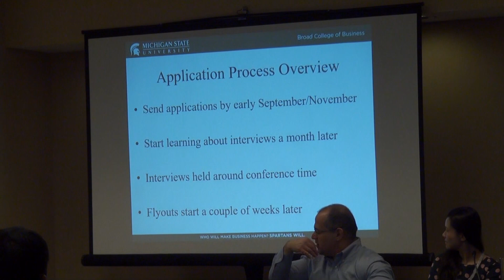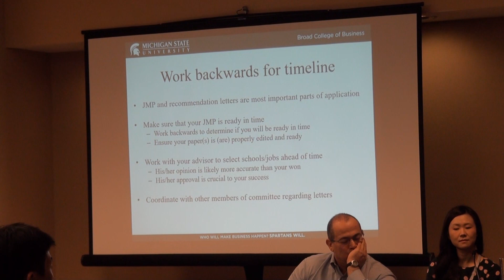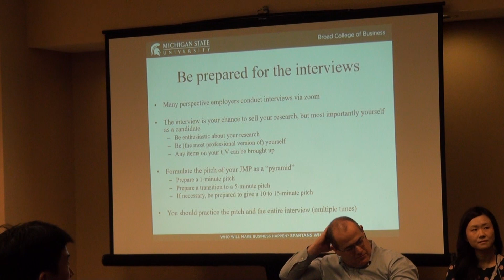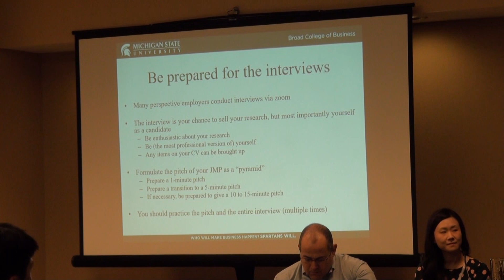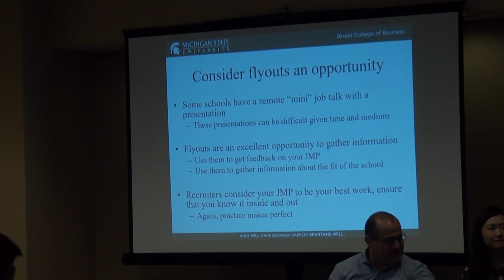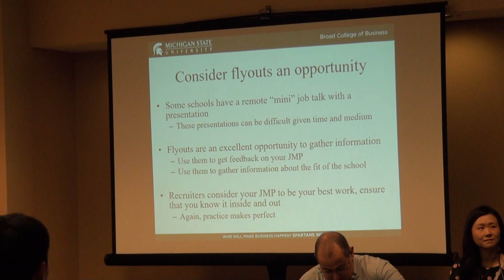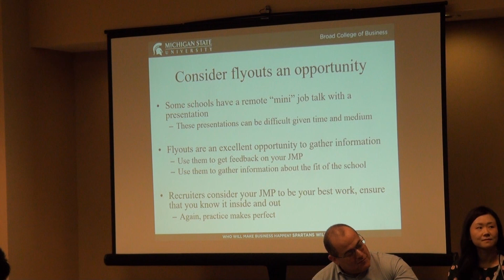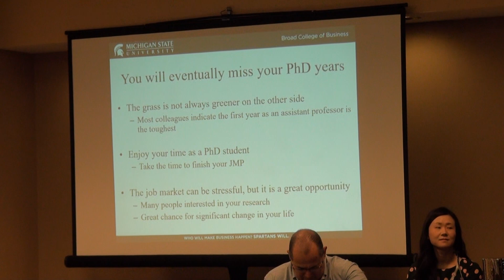PhD Program and Job Market Advice - Morad Zekhnini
A presentation by Morad Zekhnini, Assistant Professor of Finance, Michigan State University.